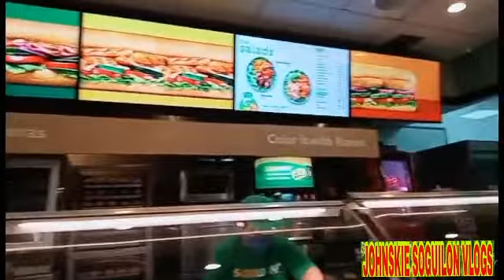SUBWAY PARMESAN OREGANO